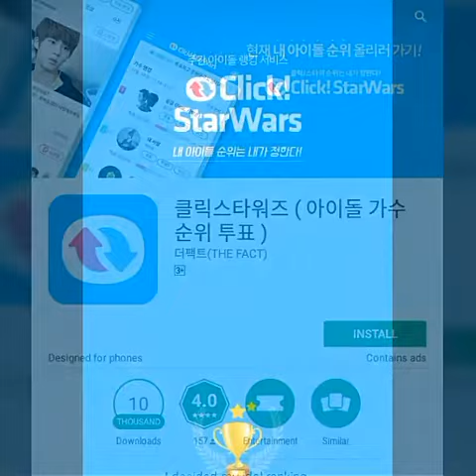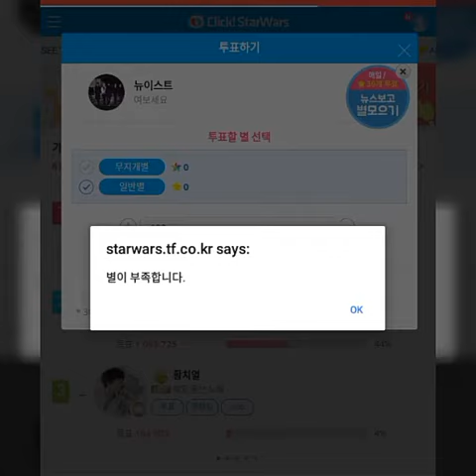VOTE FOR NU'EST INKIGAYO TUTORIAL UNTIL 26/06/2017